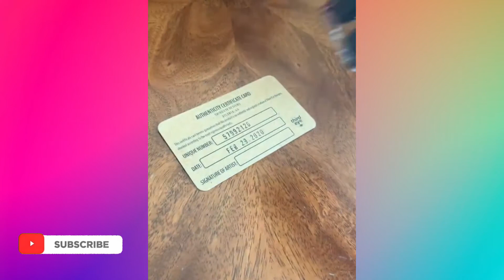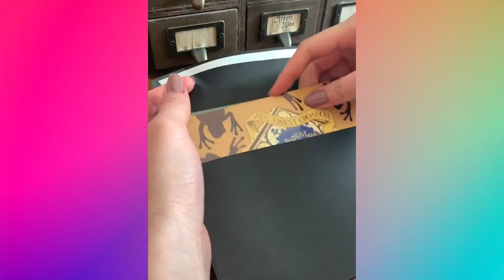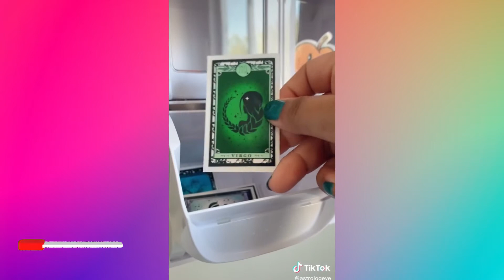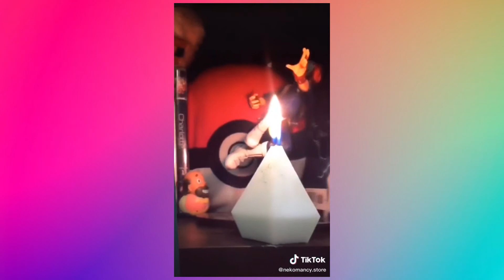TIKTOK SMALL BUSINESS CHECK ✨ PACKAGING PART 1